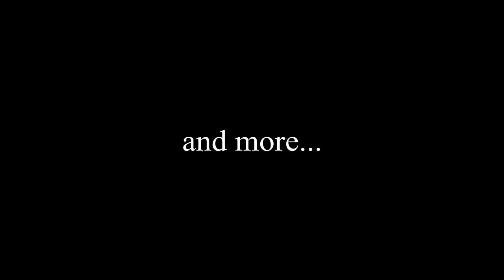Tony Mandell - Trailer Part 2 "Caribbean Fitness in the world"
- Here is exclusively the international editing " trailer part 2", of the single to come for october 2013, of Tony Mandell! Entitled "Caribbean Fitness", it is the new dance which mixes the tropical dance and the fitness! The concept of this teaser is to show with received videos from everywhere, which the music gathers us!

Look at the good of the beginning till the end, and then come to test "Caribbean Fitness", here we forget the problems and we dance already above 4 corners of France to French overseas departments and territories, and more still! Join us, we are going to burst! Look at the world map, a lot of people dance on "Caribbean Fitness" :

- All the information on the date of exit of the single on pages Facebook and Twitter: